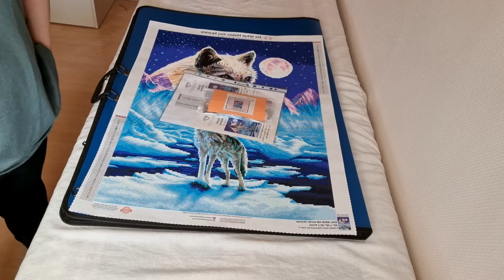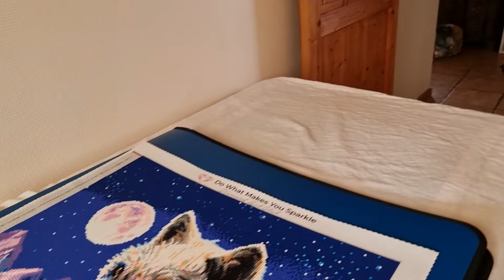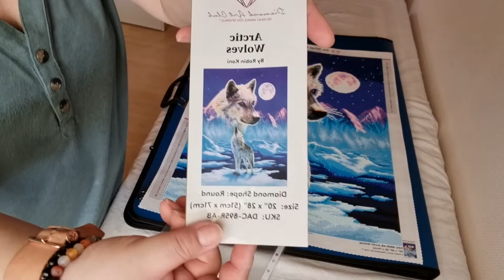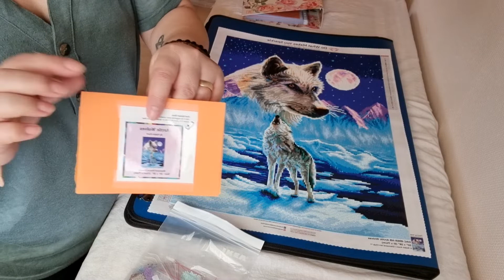Arctic wolves - Diamond Art Club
Så er billedet færdigt. Som tidligere taler jeg lidt om processen, lidt om det færdige resultat. og i denne viser jeg også lidt fra mit nye hobbyrum.